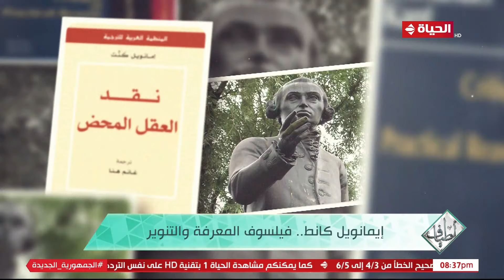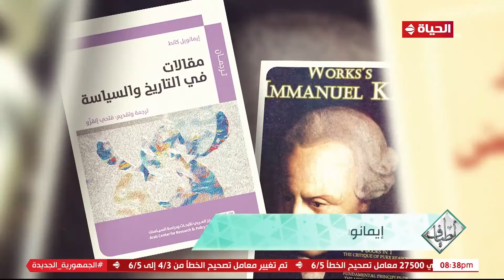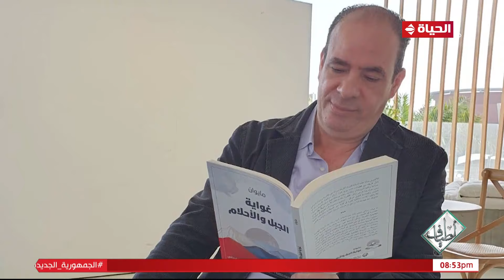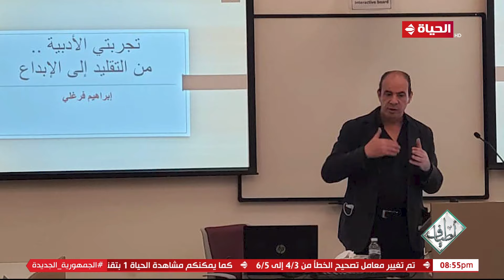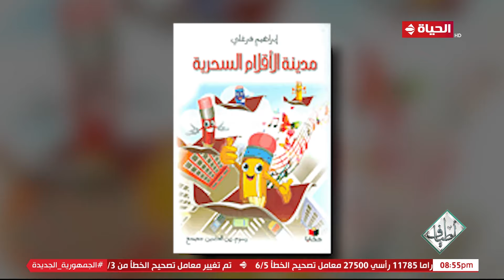أطياف | صفاء النجار | 6 يونيو 2024 - الحلقة كاملة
برنامج أطياف
برنامج توك شو ثقافي، تقدمه الكاتبة والإعلامية الدكتورة صفاء النجار، يتضمن العديد من الفقرات التي ستهتم بعالم الكتب والاحتفاء بأبرز المبدعين والتجارب الجديدة، فضلًا عن مناقشة العديد من القضايا التي تخص الثقافة والفنون بمختلف ألوانها كالمسرح والسينما والموسيقى والفن التشكيلي. ويعرض يوم الخميس الساعة التاسعة مساء.